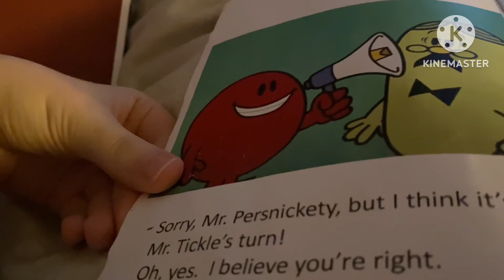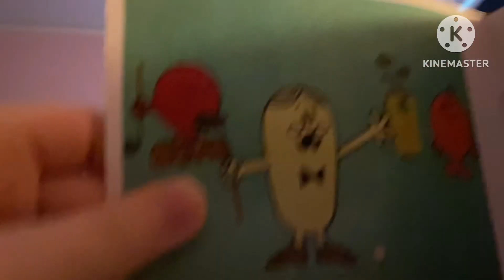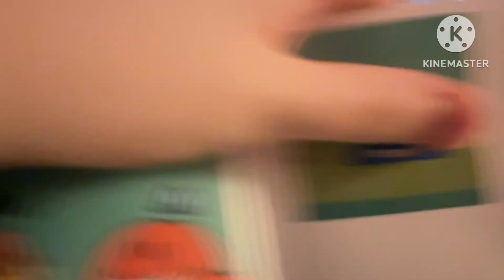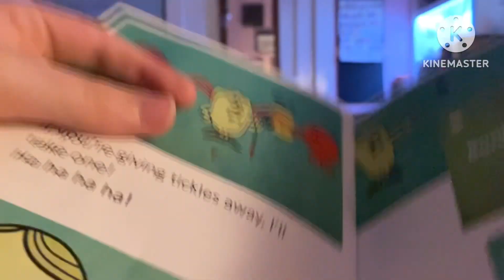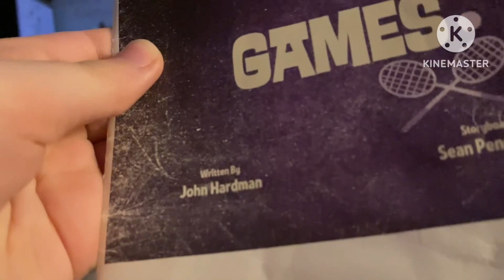Mr. Noisy golf tournament